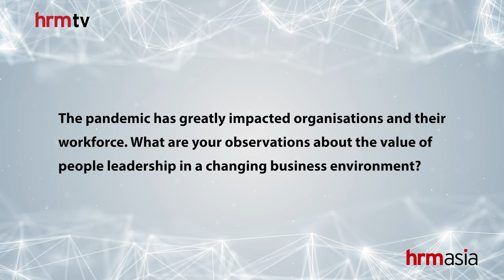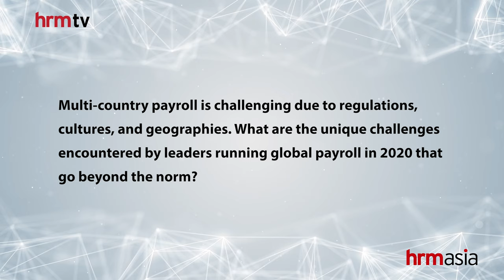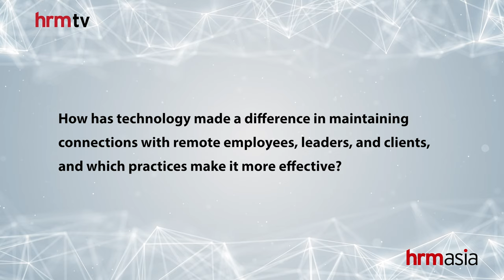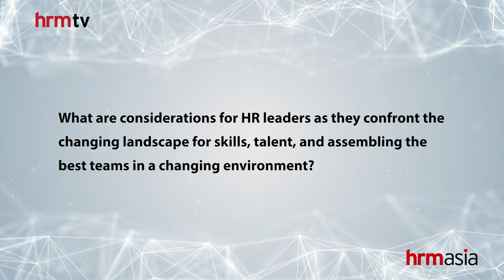ADP: Redefining Priorities In a Changing Business Environment